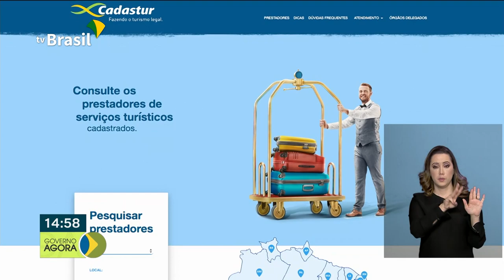Aumenta o número de profissionais cadastrados no CADASTUR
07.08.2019 - Cresceu o número de profissionais e empresas de turismo que se registraram no Cadastur, o Cadastro de Prestadores de Serviços Turísticos. E um alerta sobre tentativa de golpe em nome da Cadastur. O Ministério do Turismo orienta os prestadores de serviços turísticos a não responderem e-mails, abrirem anexos ou realizarem pagamentos para o CAdastur, o cadastro é totalmente gratuito.